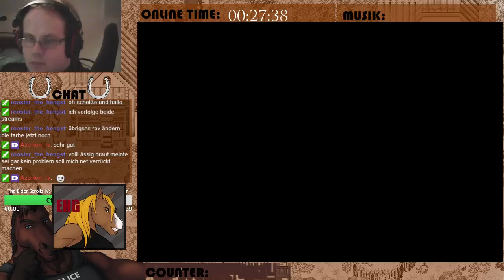Let's Play Spooky's House of Jump Scares - Karamari Hospital 03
Spieler: Clainekun
Nintendo-Network-ID: Claine-kun
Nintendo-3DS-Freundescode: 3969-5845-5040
[von Lag Studios]
[aus dem Jahr 2015]
In this alternate universe the elevator has crashed below the 1000th room revealing even more terrific monstrosities. In this new abyss lies Karamari Hospital, long abandoned by the living and infested with the not so living. Can you tackle this new marvelous pit of despair and suffering, or will you end up like most of the patients of Karamari Hospital with your various organs removed and placed into bins that sorted both alphabetically and by buoyancy? Only you have the power to start forest fires with your mind and find the ending of this game. (Note: You do not have pyrokinesis in this game, sorry)